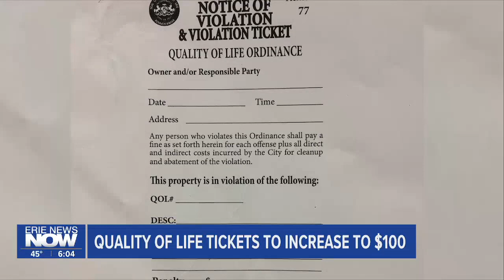Erie City Council Considers Raising Quality-of-Life Ticketing Fines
Erie residents who violate the city's quality-of-life ticketing program could soon have to pay more in fines.